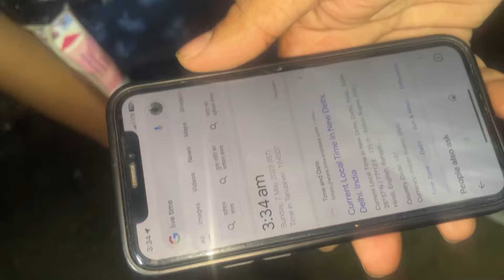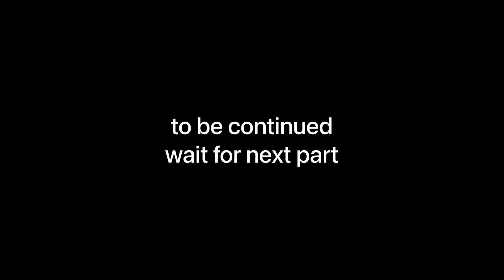Haunted jungle me Joker gang🃏ke uper CCTV lagadiye🥵😰🙏